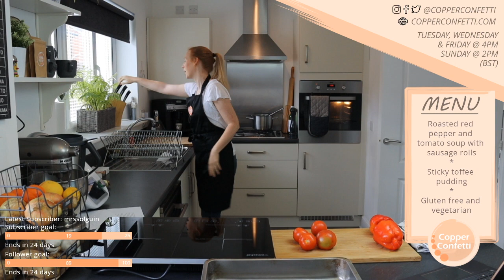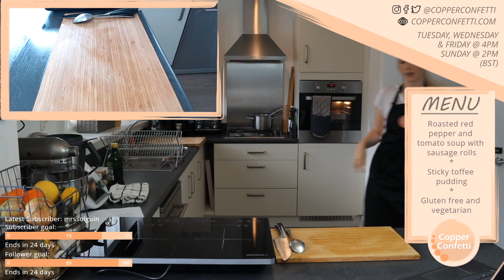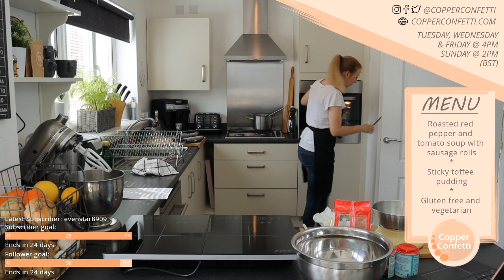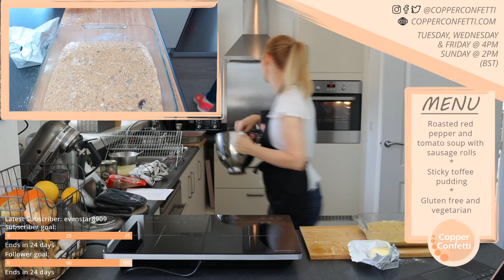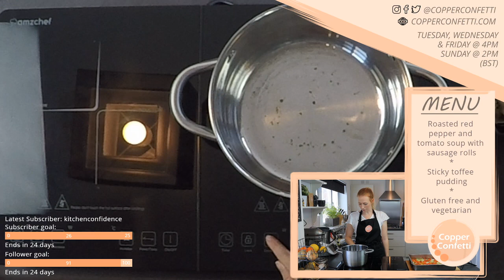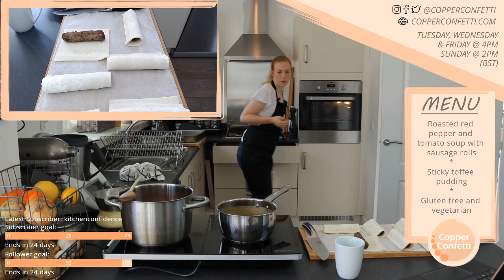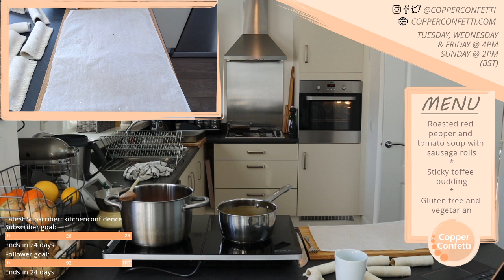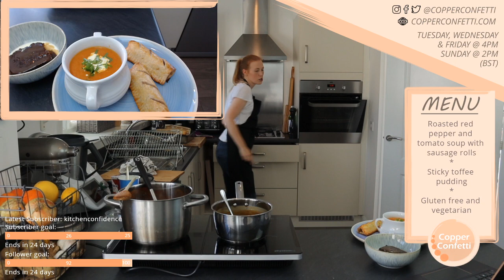Red pepper soup, sausage rolls & sticky toffee pud - Twitch Live Cooking Stream - 6th September 2020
Roasted red pepper and tomato soup with sausage rolls and sticky toffee pudding! Gluten free and vegetarian!